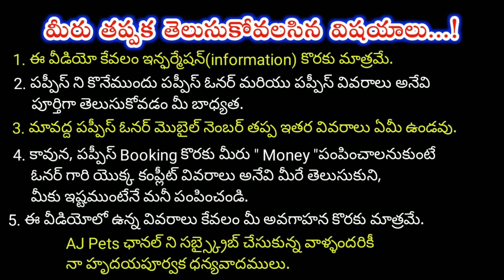top quality Lab Puppies for sale in telugu/8247687126 /aj pets